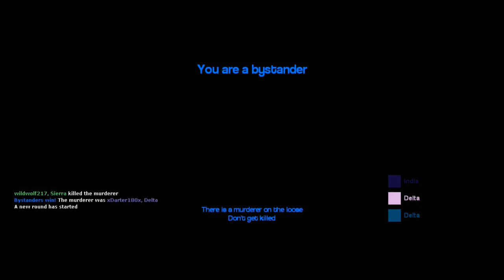A Wolfs Welcome (gmod murder)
love this game murder and u should never let a wolf have a gun especially this wolf lol gmod murder a game where theres a murder on the loose and your job is to survive get a gun and shoot him before he murders everyone